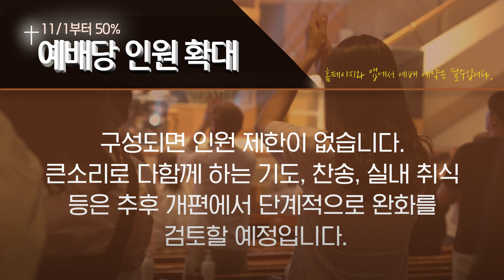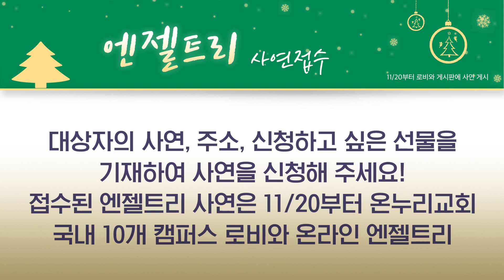2021년 10월 30일 온누리교회 뉴스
2021 회복축제 ‘팬데믹을 이기는 힘’
11월 17~19일 서빙고온누리교회 본당 및 온라인(Zoom)
코로나 시대 ‘정신건강’과 ‘영적인 돌봄’을 위한 전문 강의

2021 회복축제가 ‘팬데믹을 이기힘’을 주제로 막 오른다.
11월 17일(수)부터 19일(금)까지
서빙고온누리교회 본당 및 온라인(Zoom)으로 진행된다.
2021 회복축제 ‘팬데믹을 이기는 힘’에서는
코로나 시대 ‘정신건강’과 ‘영적인 돌봄’을 위한 강의가 이어진다.
코로나 블루(코로나19 바이러스 감염증 확산 및 장기화로 인해 나타나는 우울증),
코로나 레드(코로나 블루의 증상을 넘어 격한 분노로 이어지는 증상),
코로나 블랙(코로나19로 인해 좌절감, 절망감이 생기고 모든 것이 암담하다고 여기는 상태) 등의 상황에서 벗어날 수 있도록 돕는다.

이를 위하여 정신건강 전문강사들이 대거 출연한다.
박성심 사모, 박상미 소장, 박성덕 소장,
오원웅 박사, 남윤영 박사 등이
그리스도인들이 불안한 감정과 정신적 고통을
해결하는 실제적인 방법을 제시할 예정이다.

11월 17일(수) 이재훈 목사 오프닝 메시지,
박성심 사모(미국 심리치료사) ‘네 안의 아이들을 내게 오게 하라’,
박상미 소장(더공감마음학교 대표) ‘마음과 관계의 회복’,
18일 박성덕 소장(연리지부부가족연구소) ‘거리 좁혀서 극복하라’,
오원웅 박사(마음공장 심리치료 연구원장) ‘사랑의 비용을 지불하는 치유의 공동체’,
19일 남윤영 박사(한마음정신회복예배 상담의) ‘불확실한 미래를 준비하는 마음과 관계회복’, 이기원 목사(회복사역본부장) ‘친밀한 관계의 힘’을 주제로 강의한다.

소그룹 모임과 간증, 특순도 이어진다.
17일과 18일 강의 이후 ‘회복의 소그룹 1, 2’가 진행되고,
19일에는 토크쇼(강사와의 대담)가 있다.
토크쇼에는 남윤영 박사, 배시은 상담사(서빙고 상담실 슈퍼바이저),
이기원 목사, 조호영 목사(사회)가 출연한다.
구인유 작가(대화식 말씀기도 저자), 파워임팩트,
한마음정신회복예배 간증, 손인경 교수(바이올리니스트)와 사랑챔버,
소프라노 김영미 권사, 스킷드라마 특순도 선보인다.

2021 회복축제 참가신청은
온누리교회 홈페이지 하면 된다.
선착순 마감한다(1차 마감 11월 7일, 2차 마감 11월 14일).
회비는 2만 원(10인 이상 단체등록 1만 원). 탁아 서비스도 제공한다(36개월~초3).

11월 1일부터 예배당 수용인원 50%
접종완료자 및 음성 판정 성도 인원 제한 없다

11월 1일부터 예배당 수용인원의 50%까지 예배당 예배를 드릴 수 있다.
코로나19 백신 접종 완료자와 코로나19 진단검사에서
음성 판정을 받은 성도로만 구성되면 인원 제한이 없다.
다만 큰소리로 다함께 하는 기도, 찬송, 실내 취식 등은
추후 개편에서 단계적으로 완화를 검토할 예정이다.

11월 첫째 주부터 서빙고온누리교회 본당 좌석을 2천석으로 구성하고,
자리를 한 칸 띄어 앉기로 했다.
성가대 콰이어 구성을 30명으로 확대하고,
11월 셋째 주부터는 특순을 할 예정이다.
세례식 인원은 예배별 최대 12명으로 확대한다.
캠퍼스에서는 서빙고온누리교회를 기준으로 상황에 맞게 진행하면 된다.

예배당 예배에 참석을 원하는 성도들은
온누리교회 홈페이지 예배예약시스템 또는
온누리교회 예배예약시스템 안드로이드 앱을 활용해서 예약해야 한다.
손 소독, 발열 체크, QR코드 인증 등
방역수칙도 철저하게 지켜야 한다.
예배당 예배에 참석이 어려운 성도들은
온누리교회 유튜브 채널과 CGNTV로 예배드리면 된다.

새로운 시대, 변치 않는 복음을 전합니다
11월 6일과 7일 CGNTV 정기후원약정행사

CGNTV가 오는 11월 6일과 7일
‘새로운 시대, 변치 않는 복음을 전합니다’를 주제로
정기후원약정행사를 개최한다.
참여를 원하는 성도들은 행사 당일 온누리교회 예배에서
나눠주는 정기후원약정서를 작성해서 제출하면 된다.
전화와 CGNTV 홈페이지에서도 정기후원 약정행사에 동참할 수 있다.
이날 CGNTV 임직원들은 온누리교회 국내 10개 캠퍼스에서
미디어선교의 중요성과 기독 OTT ‘퐁당’ 활용법 등을 설명할 예정이다.

2021 엔젤트리 사연 접수
11월 20일부터 로비와 게시판에 사연 게시

2021 엔젤트리 사연 접수를 시작한다.
2021 엔젤트리에 참여하고 싶은 성도들은
온라인 엔젤트리 게시판에 사연을 신청하면 된다.
2021 엔젤트리 사연을 신청할 때는
대상자의 사연, 주소, 신청하고 싶은 선물을 기재하면 된다.
접수된 엔젤트리 사연은 11월 20일부터
온누리교회 국내 10개 캠퍼스 로비와
온라인 엔젤트리 게시판에 게시될 예정이다.